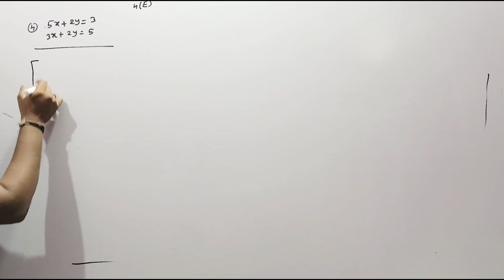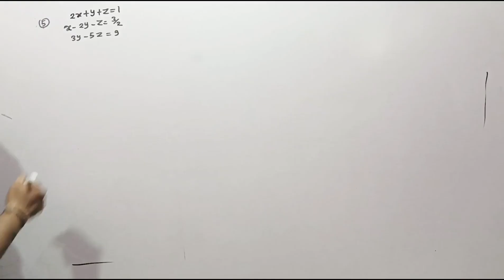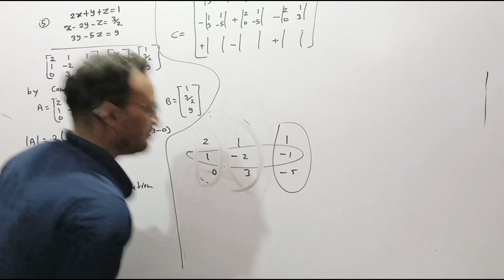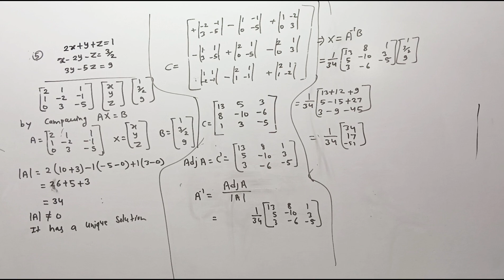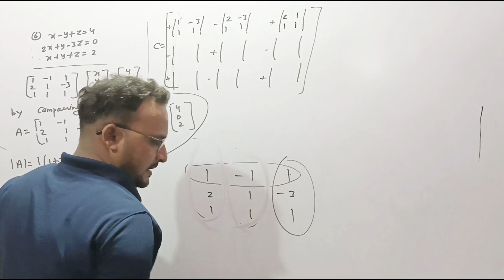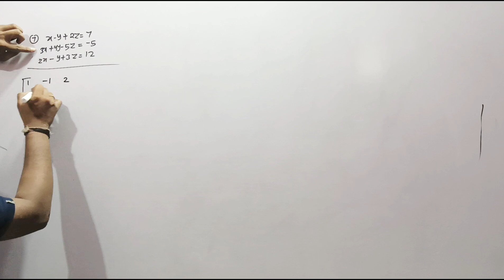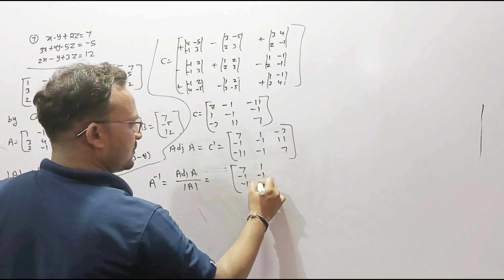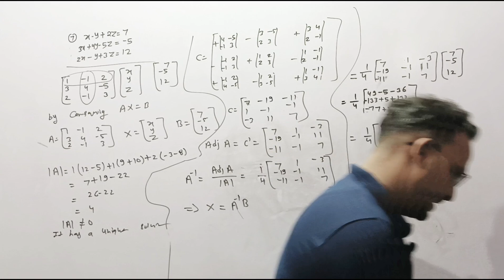12th maths chapter 4 part- 9 exercise -4(E) | Determinants | R. B.tripathi book